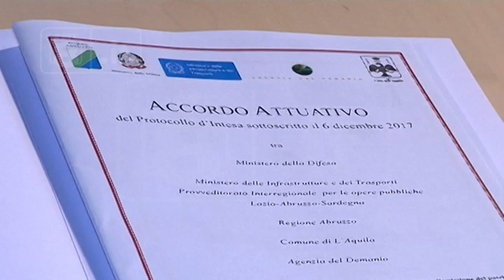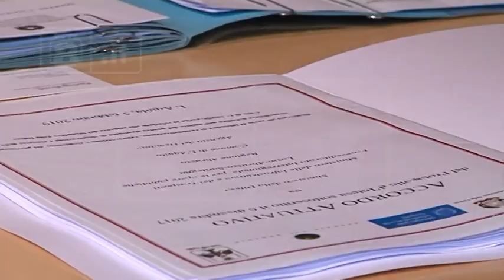L’Aquila - Nuova vita all’ex caserma Rossi